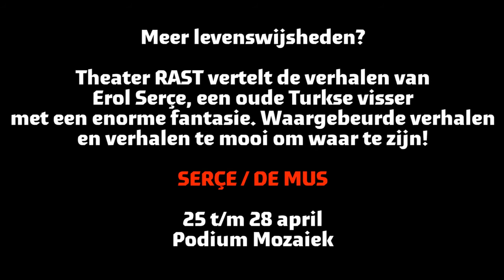Serce FB 3.wmv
Theater RAST speelt Serce (de mus) april-mei 2012